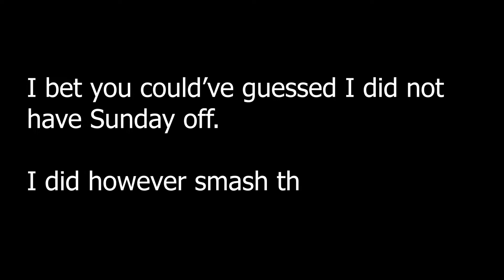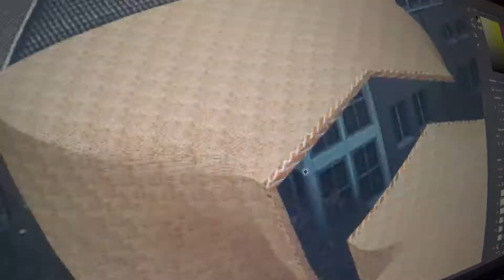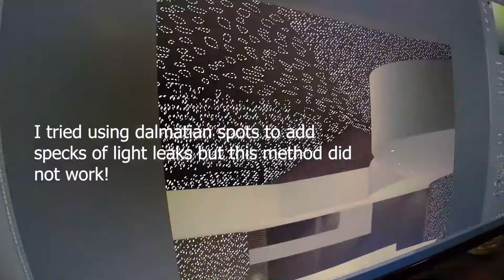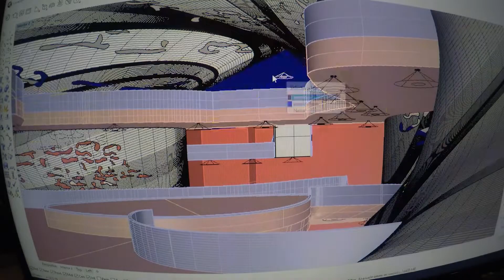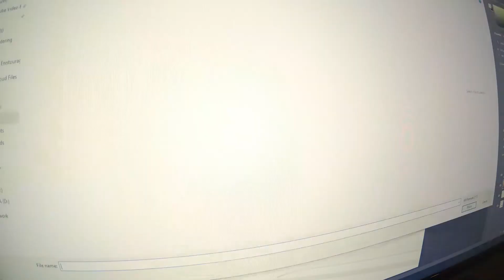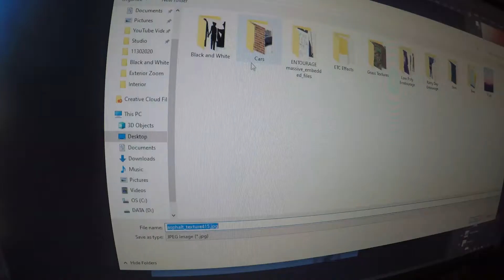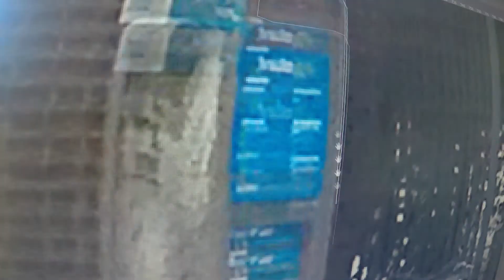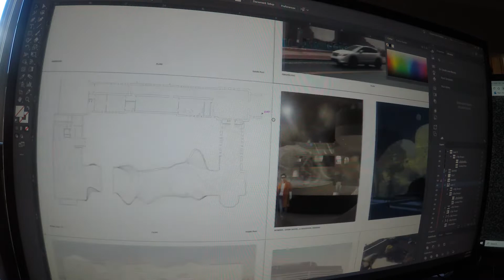24 hr render TRANSFORMATION CHALLENGE ⏰ | 24 HOURS OF PRODUCTIVITY as Architecture Student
I challenged myself to finish all of my architectural renders for final review within only 24 HOURS. ⏰With this 24 hr productive day, perhaps you will see just how intense architecture can be sometimes!

📸 Gear Used:
▶GoPro Hero